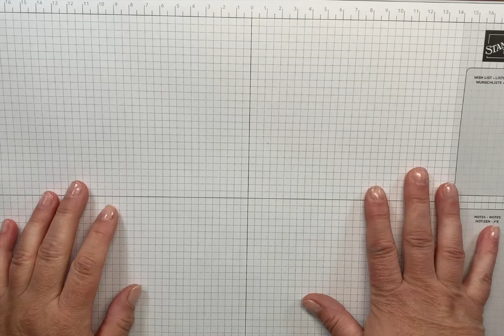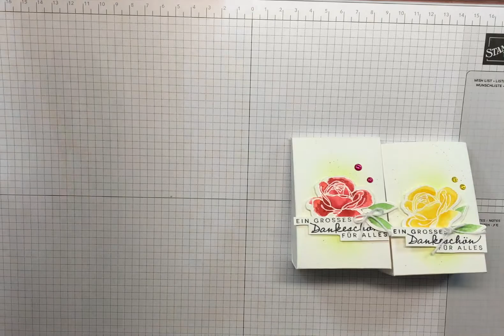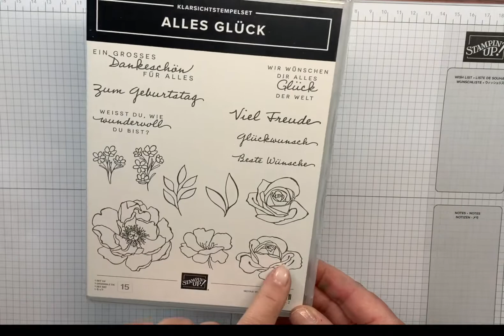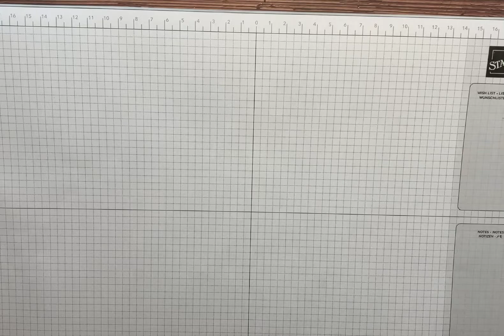Kleine Verpackung mit Aquarelltechnik